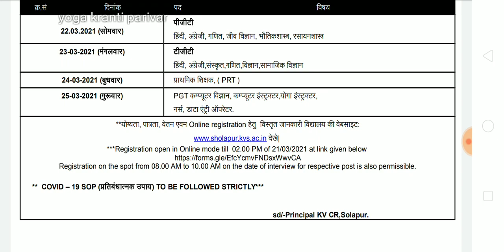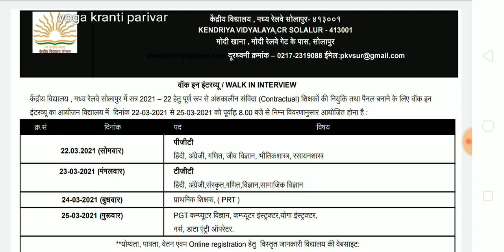योग इंस्ट्रक्टर वैकेंसी | yoga instructor vacancy | yoga instructor jobs 2021 | yoga Recruitment